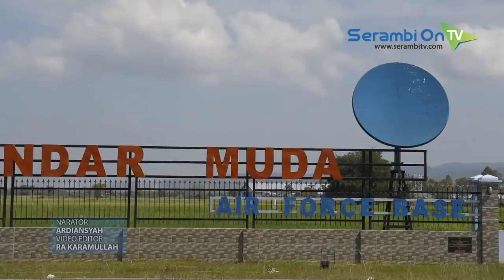Empat F 16 Latihan Tempur di Langit Aceh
SERAMBITV.COM, JANTHO - Empat unit pesawat tempur F-16 tipe CD milik TNI Angkatan Udara dari Skuadron 16 Lanud Roesmin Nurjadin, Pekanbaru, tiba di Pangkalan Udara Lanud Sultan Iskandar Muda, Blangbintang, Aceh Besar, Senin (25/2/2019).

Skuadron Udara tersebut akan melaksanakan latihan militer di langit Aceh dengan misi Cakra dan Kilat 19 yang berlangsung 26 Februari hingga 2 Maret 2019 mendatang.

Latihan ini bertujuan untuk pengamanan wilayah udara nasional terutama di wilayah barat Indonesia serta menjalin koordinasi yang lebih baik bagi tim udara dalam menjaga keutuhan NKRI.

Selain itu kegiatan ini juga diisi dengan open base pada 2-3 maret 2019 di Lanud Sultan Iskandar Muda, Blangbintang, dimana masyarakat umum dipersilahkan untuk melihat alutsista angkatan udara secara dekat.